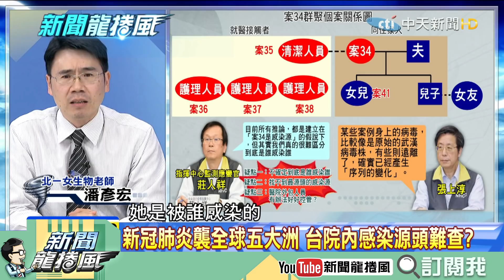【精彩】台爆首例「院內感染」源頭難查？SARS恐慌重演？ 醫師建議民眾不要做「這些事」！